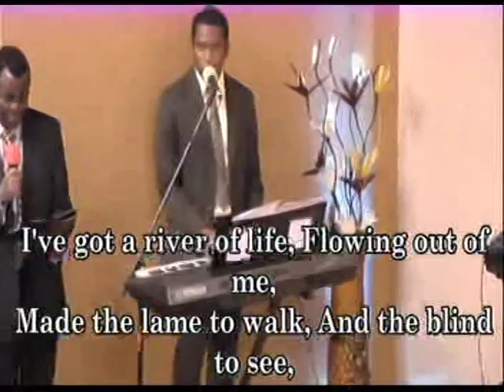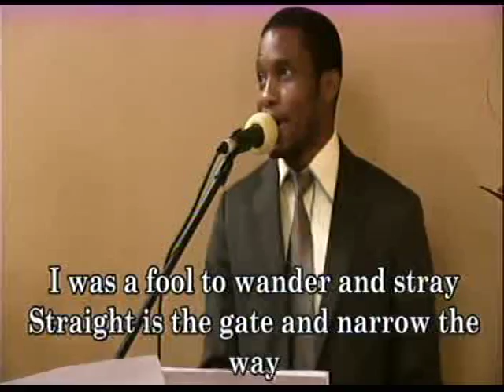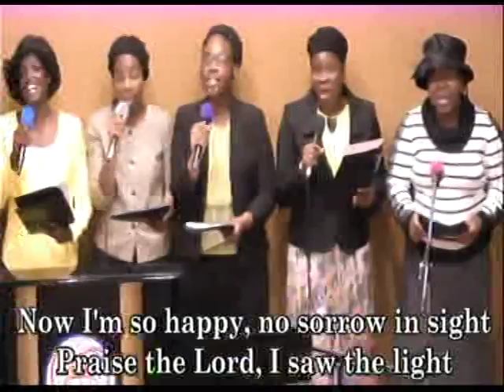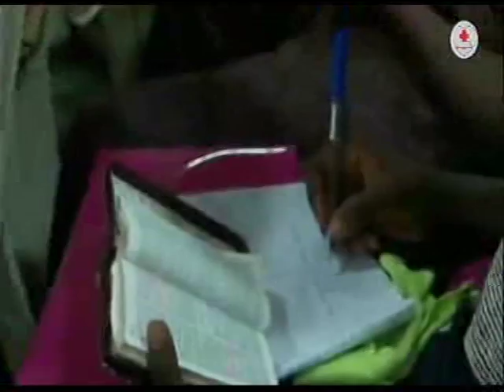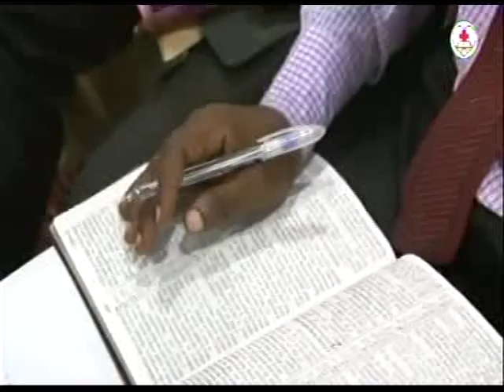OUR MONDAY BIBLE STUDY OF O22717 -Deeper Life Bible Church Charlottesville